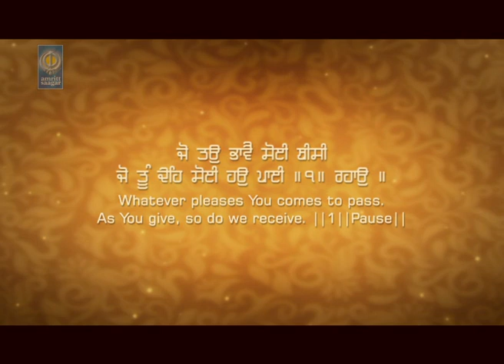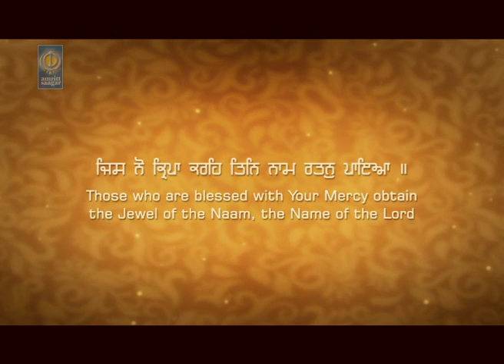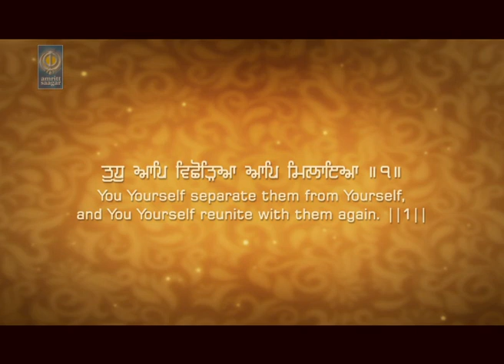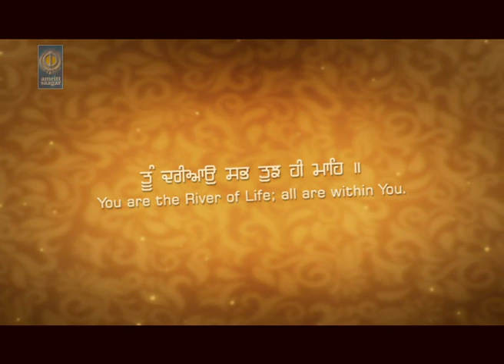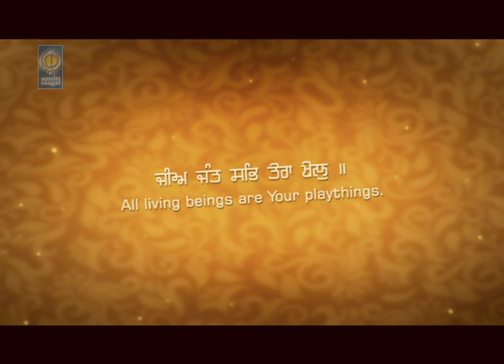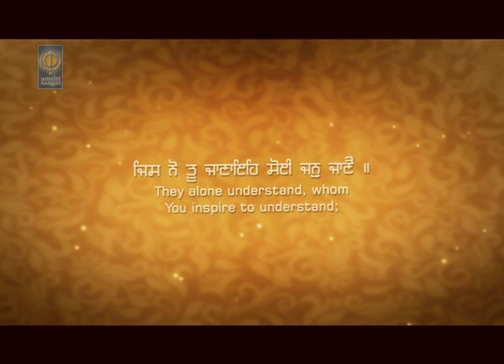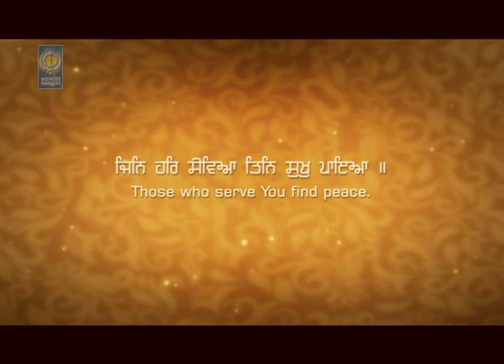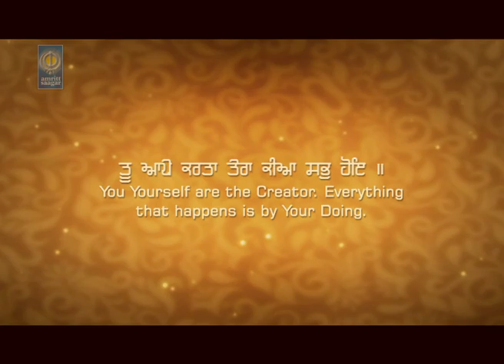Toon Karta Sacheyar - Bhai Jasbir Singh Jamalpuri | Amritt Saagar | Shabad Gurbani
For Caller Tunes sms JAMALPURI to 56060

Ragi - Bhai Jasbir Singh Ji Jamalpuri

Album - Dar Kade Na Chhorhey